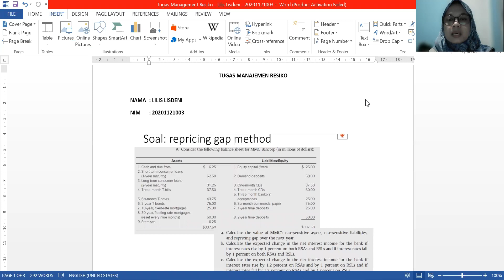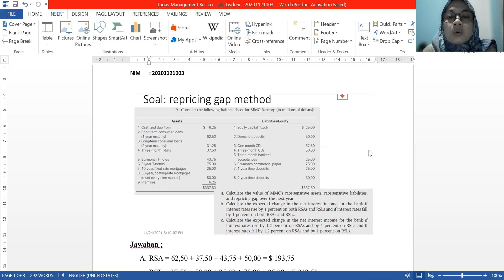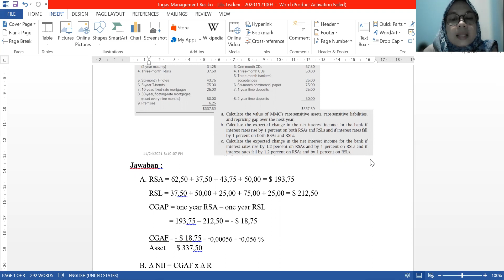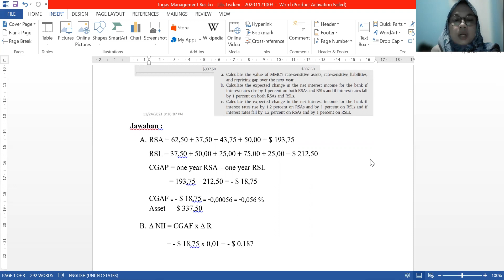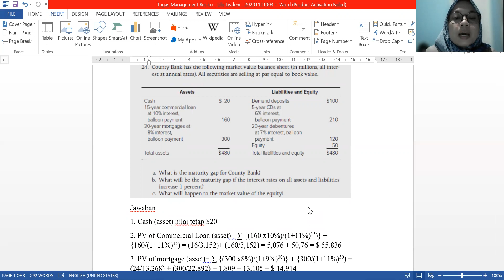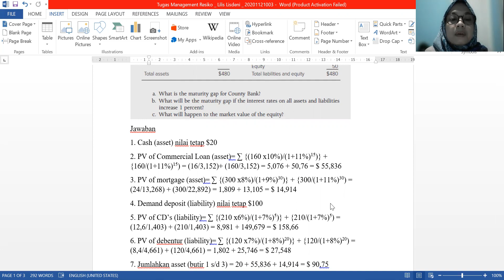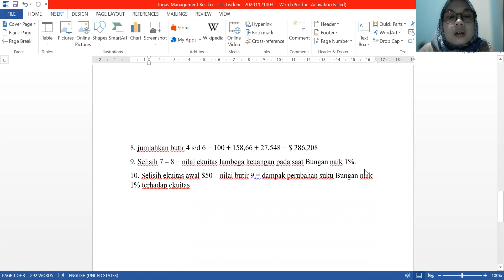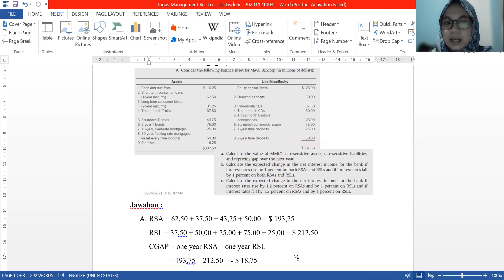TUGAS KLP 7 MENRISK RABU SORE SOAL SOAL YG SUDAH DIJELASKAN OLEH SPARTA